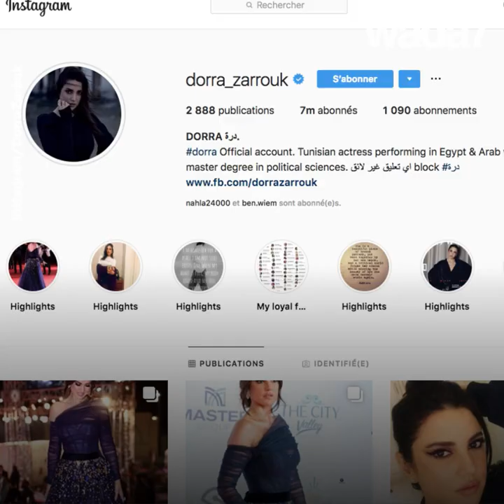Dorra Zarouk fête ses 39 ans !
L'actrice tunisienne Dorra Zarouk fête ses 39 ans... Voici 5 choses que vous ne connaissez pas à son sujet !